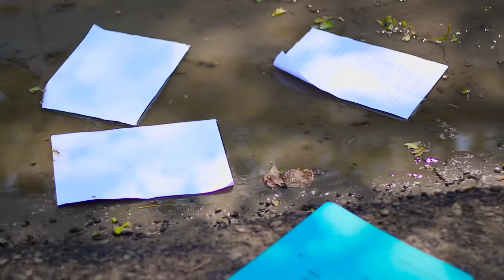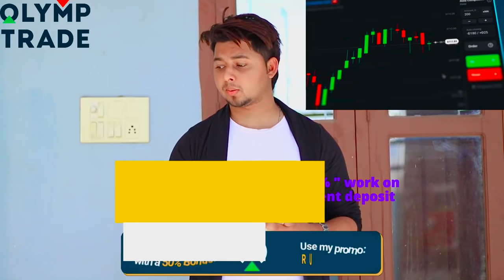Vidhwa Emotional Love Story | Wo Ladki Nahi Zindagi Hai Meri | True Love | its Rustam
Vidhwa Emotional Love Story | Dil Mang Raha Hai Mohlat | Cute Sad School Love Story I
Yaseer Desai | Hindi Love Story 2022 | its Rustam

cast :- its Rustam , diksha , Raghav evr , Mohit ,

A Film by :- Shivam Rai Kumar
Editing :- Rustam
thumnail :-  Pk Edite